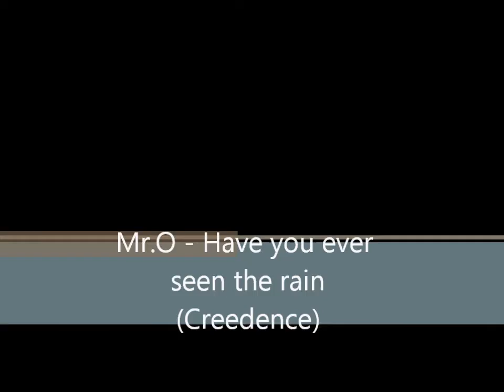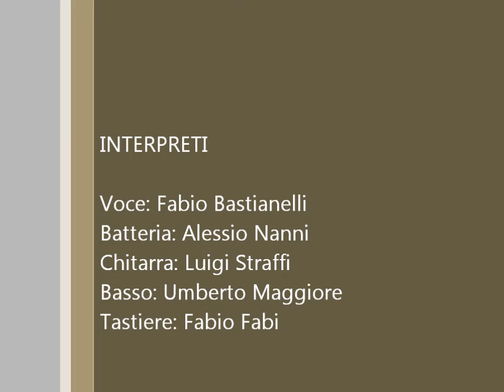Mr.O - Have you ever seen the rain (Creedence).wmv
Live @ Cantinaccia 29/01/2012